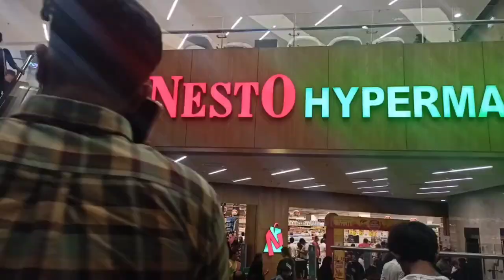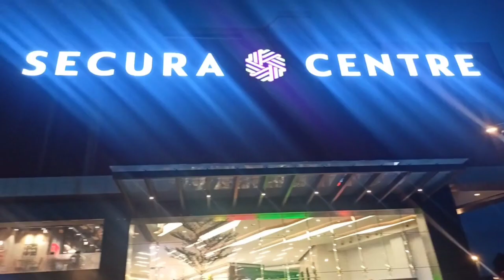My Day Out | ഒന്നു കറങ്ങീട്ടു വരാം | Devika Prakash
Hey guys, in this video I will be sharing you one of my day, when I visited my relatives home and mall. Do watch the video, Hope you will like this.